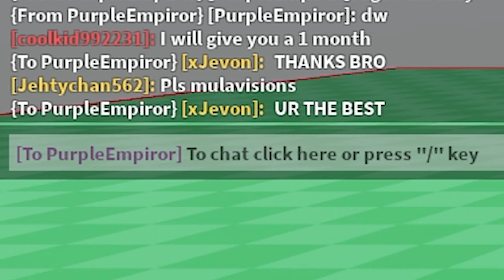TRYING ROBLOX OLD ANIMATION IN SWORD FIGHT AND STEAL TIME!